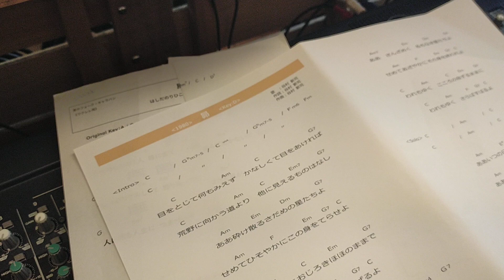谷村新司さんを偲んで、急遽「昴」を歌いました。豊中フォーク部/2023.10.18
阪急宝塚線「豊中駅」近くのスタジオで練習しています。
月に3回集まって、昭和のフォークソングを弾いたり歌ったりして楽しんでいます。